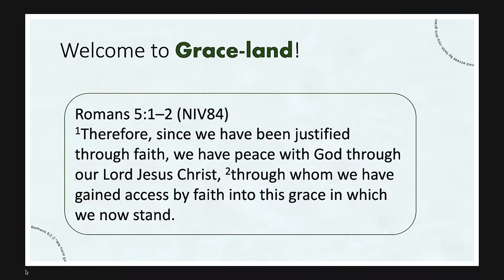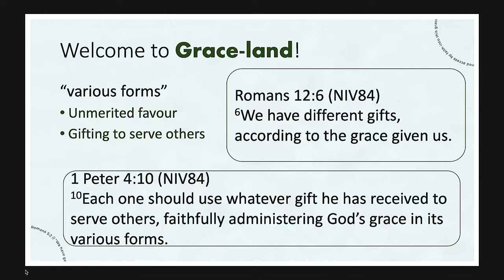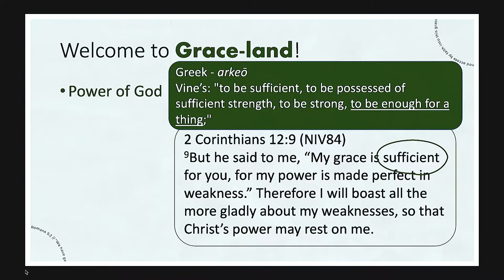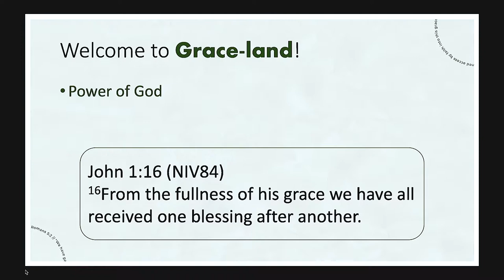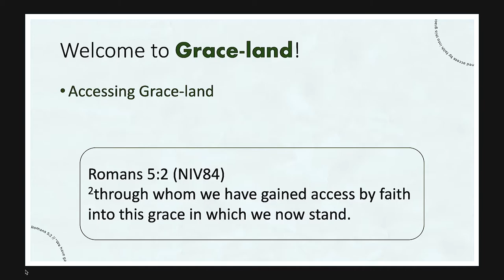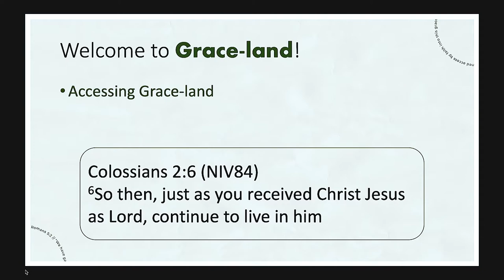Welcome to Graceland | Ps. Scott Campbell | Sep 11, 2021